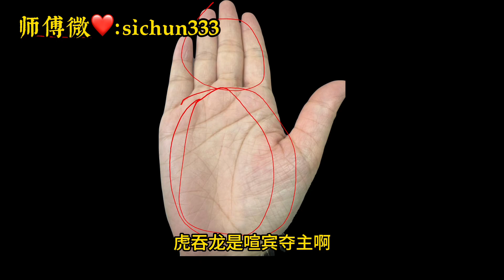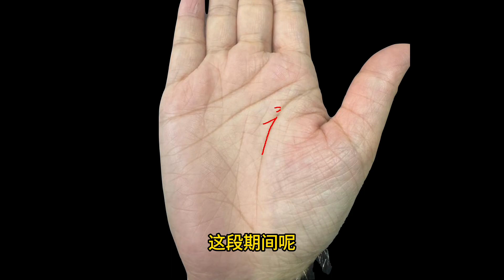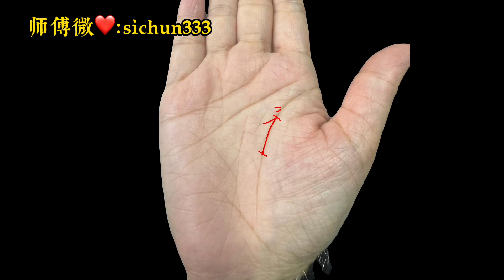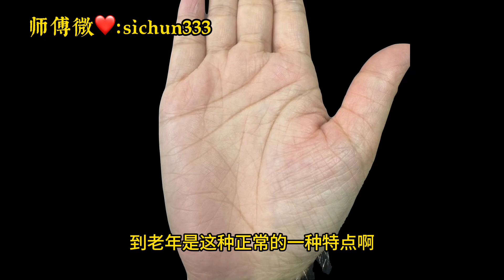手掌有大大的川字，迟早会发大财！跻身亿万富豪榜！